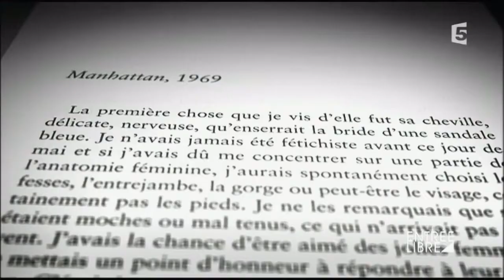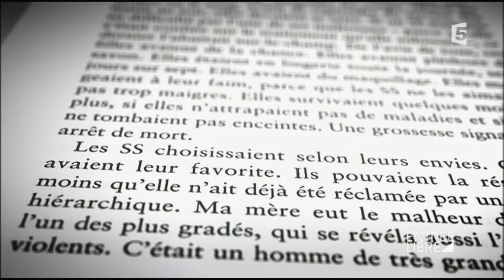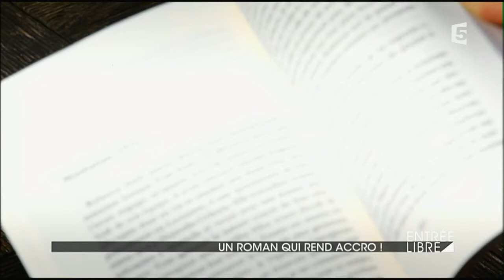Un roman qui rend accro !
Sélectionné au Grand Prix du roman de l’Académie Française « Le Dernier des nôtres » d’Adélaïde de Clermont-Tonnerre conte l’amour fou de deux enfants du XXème siècle. Véritable saga romanesque, quelle est la recette de ce que les anglais appellent le « page turner » ?

Du lundi au vendredi, Claire Chazal explore les multiples formes de la culture. Au menu, l'actualité culturelle des dernières 24 heures, des reportages sur des sujets éclectiques, ainsi que des rencontres avec des personnalités du monde des arts plastiques, du spectacle vivant, du cinéma et de la musique. Chaque lundi, une personnalité évoque ses coups de cœur et ses goûts culturels.